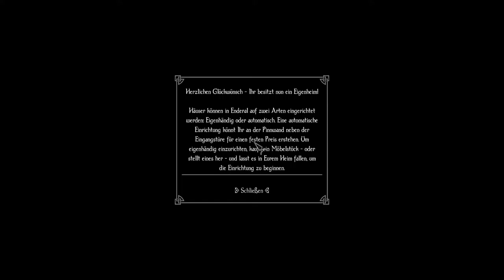Enderal [033] - Endlich ein Bankkonto - Let's Play Enderal: Die Trümmer der Ordnung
Wir mussten lange auf diese geniale Mod warten und endlich ist es soweit. Ein deutsches Hobbyentwickler Team hat sich die Mühe gemacht, Skyrim zu einem ganz neuen Glanz zu verhelfen. Wir besuchen eine ganz neue Welt, mit einer ganz neuen Story und vielen Neuerungen. Man merkt sehr schnell, das hier sehr viel Liebe und sehr viel Schweiß geflossen sind, da wir regelrecht in das Abenteuer geschleudert werden und eine Menge entdecken können. Für die richtige Atmosphäre wurde hier auch gesorgt, wir bekommen wie immer die passende Musikuntermalung, sowie eine passende Soundkulisse.
Nach Worten schreiten Taten, schaut es euch selber an und lasst euch davon überzeugen, dass diese Mod mehr als nur ein Blick wert ist. Ich wünsche euch sehr viel Spaß mit diesem laufenden Let’s Play :-)

►►Zum Spiel:
►Titel:              Enderal – Die Trümmer der Ordnung
►Entwickler:     SureAI
►Genre(s):        Rollenspiel
►Thematik:       Fantasy